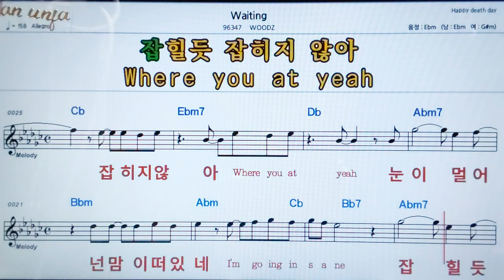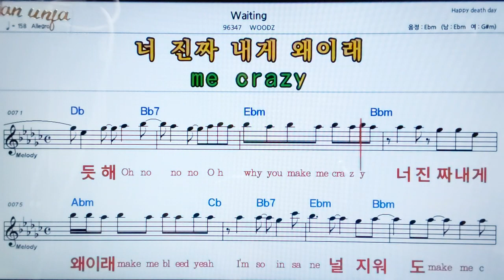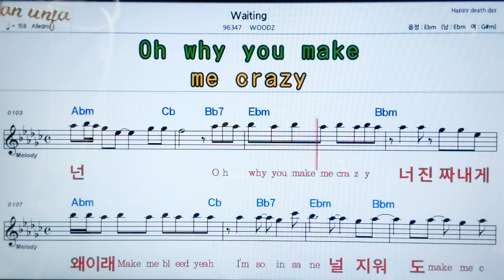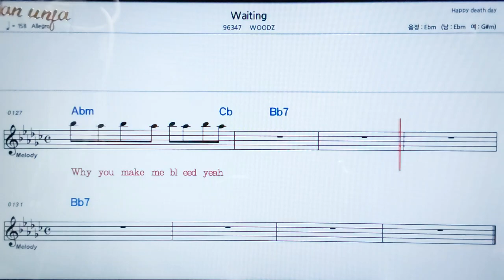Waiting/Woodz👍악보, 노래,기타 코드,가사,Karaoke*카라오케 반주